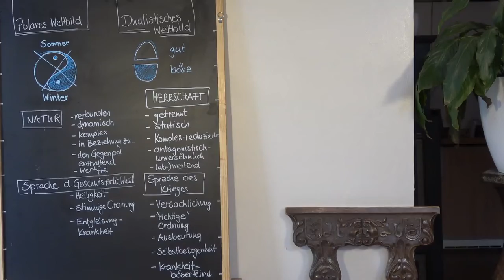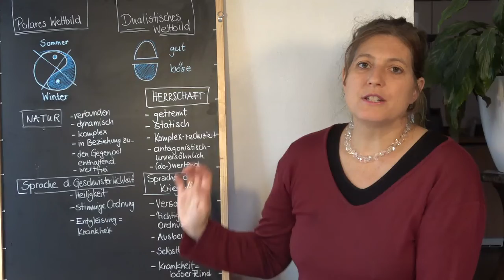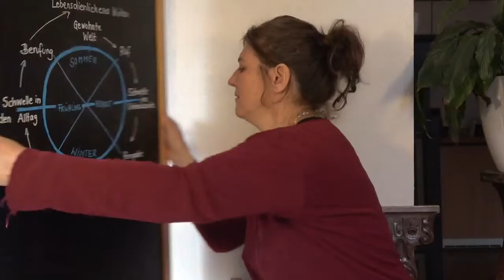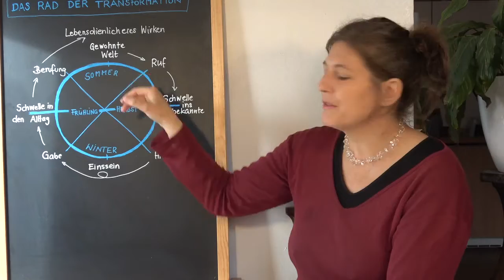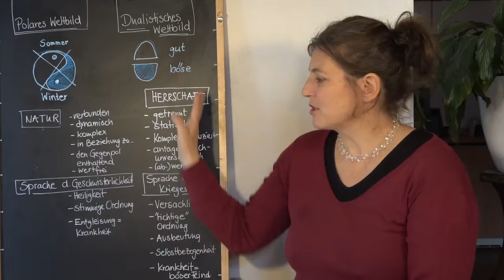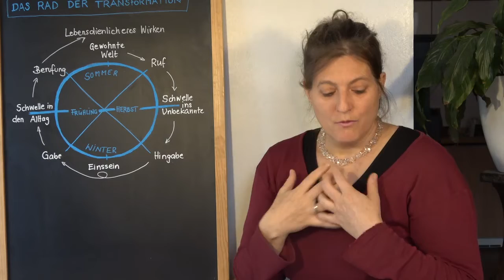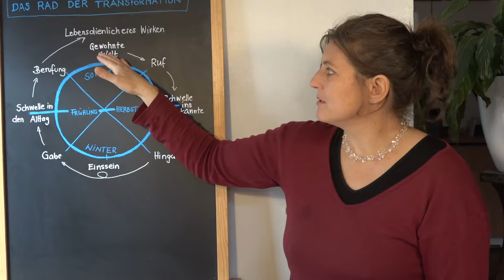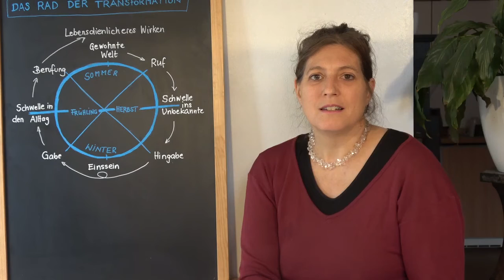Videovortrag "Transformationskompetenz von der Natur lernen"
Ursula Seghezzi (Leiterin uma institut - transformation in natura@ für Einzel- und Teambegleitung in der Natur) spricht in diesem Video über die Herausforderungen der heutigen Zeit. Sowohl die Corona- wie vor allem die Klimakrise ermöglichen uns, Transformationskompetenz zu erwerben, individuell wie gesellschaftlich. Aber wir brauchen dazu Orientierung darüber, was Transformation wirklich ist und welche Stationen gesetzmäßig durchlaufen werden müssen. Was in der heutigen Umbruchsituation klar wird: mit dem bisherigen dualistischen Weltbild mit seiner Trennung und Wertung in Gut und Böse werden wir zu keinen kreativen Lösungen kommen. Aber wie sonst?